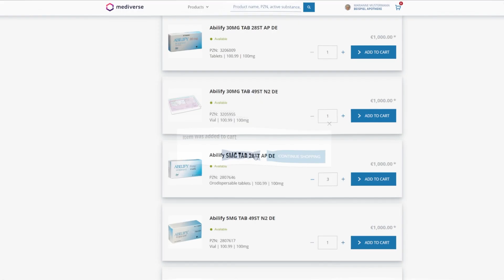Mediverse - Arvato's digital order and service platform for medicinal products